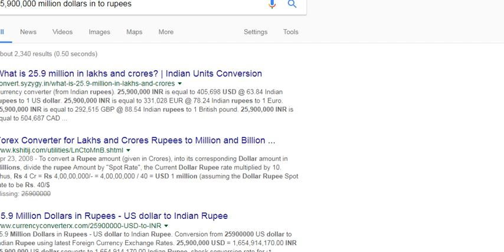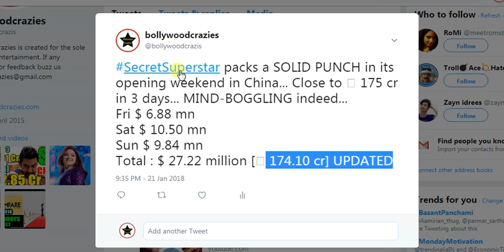Secret Superstar Box Office Collection Day 3 CHINA Updated